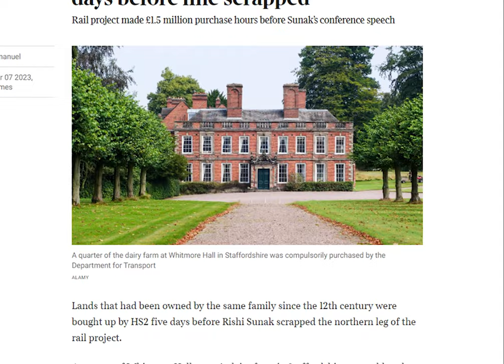Rishi Sunak & Mark Harper in Strange Goings On With HS2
What a mess. They've made a mess of everything they touch. it's all gone to sh*t but worse still they don't seem to know what their other hand is doing. Look at this example one minute saying they won't be rushed into making a decision only to show that they've already made it weeks before... but it's worse than that as always...